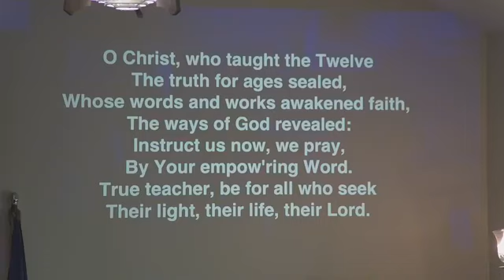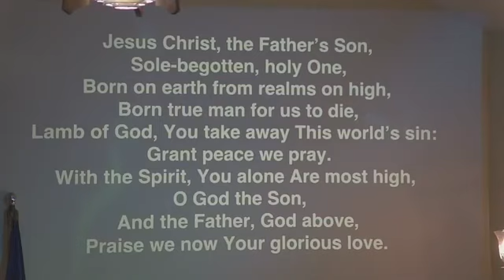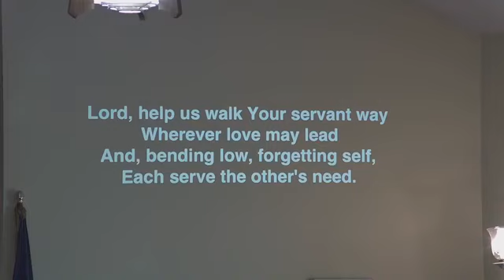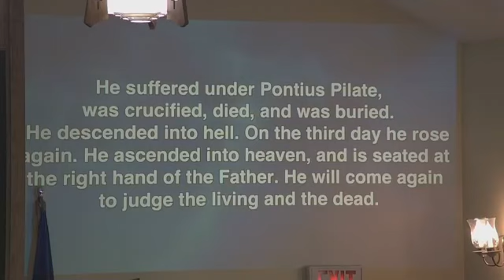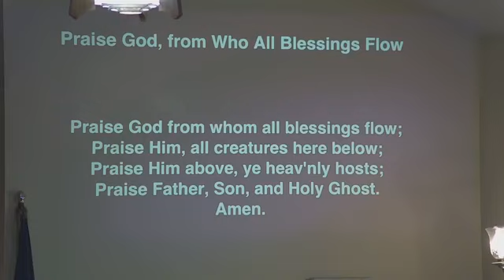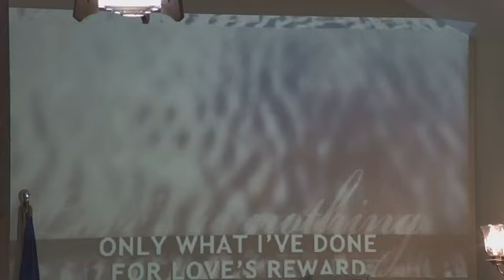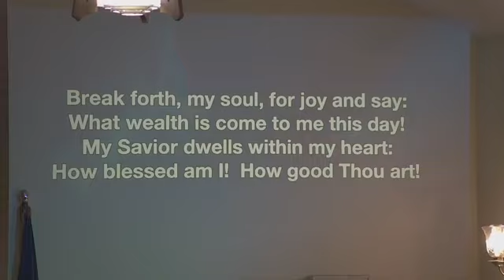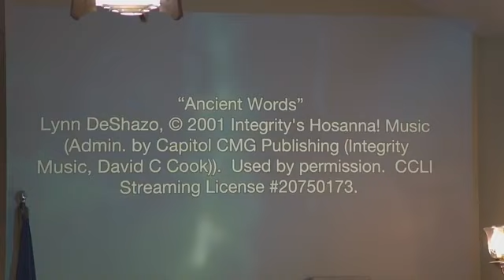January 24, 2021 Service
How God Speaks to You